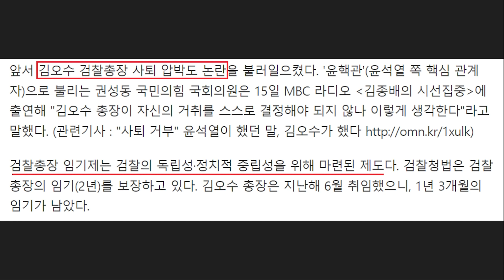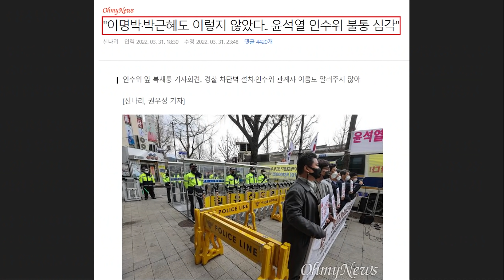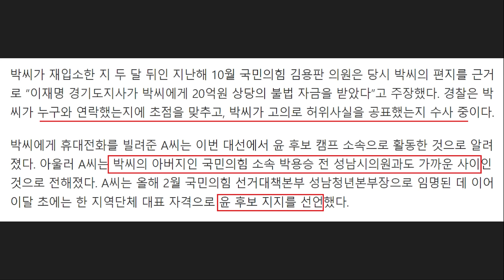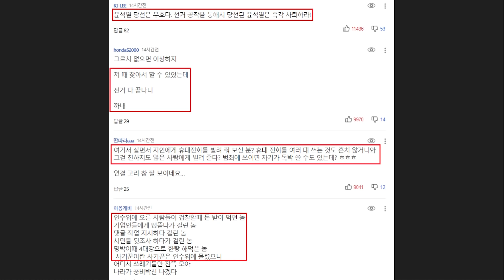황당한 윤석열 '불통 논란' 벌써 시작됐다! "이명박, 박근혜도 안 이랬다.. 윤석열 인수위 불통 심각" - 이재명 건드린 박철민, 사용한 휴대폰 주인 윤석열 캠프 소속 지인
영상 설명 : 취임덕 윤석열 당선자 관련한 불통 논란이 이어지고 있습니다.

[오마이뉴스 신나리, 권우성 기자 보도 전문] "이명박·박근혜도 이렇지 않았다.. 윤석열 인수위 불통 심각"

"자영업자들은 만나주지도 않다가 의견서 받아 갈 때만 정중한 척 고개 숙이지 마십시오."

"인수위 누가 우리의 요구안을 받아서 가는지라도 알려주십시오."

자영업자들이 외쳤지만 대통령직 인수위원회(아래 인수위) 관계자는 끝내 고개를 들지 않고 아무 말 없이 의견서를 받은 뒤 자리를 떠났다. 중소상인들의 손실보상·금융지원을 촉구하기 위해 모인 자영업자들은 인수위 관계자의 이름도 듣지 못한 채 문서만 전달했다며 허탈해 했다.

31일 오전 서울 종로구 통의동 대통령직 인수위원회 사무실 인근 기자회견 현장에서 벌어진 풍경이다.

최근 인수위 사무실 인근에서 시민사회단체의 기자회견·집회 등이 이어지고 있는 가운데, 인수위가 그동안 윤석열 당선인이 강조한 '국민 소통'이란 말이 무색할 정도로 불통 행보를 이어간다는 지적이 나왔다.

시민사회단체가 의견·면담 요구를 전달할 때도 담당 인수위 관계자의 부서나 이름도 알 수 없어 경찰을 통해 의견서 전달과정을 논의한다는 것이다. 경찰이 차벽과 펜스·경찰차 등으로 인수위 인근을 둘러싸 인수위 사무실에서 100m여 떨어진 곳에서 기자회견을 해야 한다며 인수위의 철벽 보안이 지나치다는 지적도 있다.

"윤석열 인수위, 이명박·박근혜 인수위보다 더해"

이날 인수위 인근에서 열린 기자회견만 해도 5~6개에 달했지만, 이들 모두 인수위와 직접 소통하는데 어려움을 겪었다며 서면 의견서를 전달하는 것이 전부였다고 입을 모았다.

"기자회견을 마치고 추가 자료를 보내고 싶어서 현장에 나온 인수위 관계자의 연락처를 물었지만 거절당했다. 우리의 요구가 어떻게 처리되는지 회신을 받거나 질문을 할 수 있어야 하는데, 사실상 소통할 통로가 없는 셈이다."

전날(30일) 인수위 인근에서 '윤석열 당선인과 새 정부에 대한 한반도 종전 평화 캠페인 제안 발표 기자회견'을 한 6.15 공동선언실천 남측위원회 관계자 역시 비슷한 말을 전했다.

그는 오마이뉴스와의 통화에서 "인수위에는 연락이 닿지 않아 결국 인수위 인근을 통제하는 경찰관계자와 소통해 면담요구서와 정책제안 전달을 논의했다"라면서 "인수위와 단체가 만나 상호 협의를 하자고 소통을 요구한 건데, 기자회견에 나온 인수위 관계자의 태도로 봐서는 이번 면담도 성사되기 어렵겠다 싶었다"라고 하소연했다.

경찰의 철벽 보안으로 인해 인수위 사무실 접근조차 어렵다며 불만을 드러낸 이들도 상당했다. 자영업자들과 기자회견을 한 김남주 참여연대 경제금융센터 실행위원은 "당연히 인수위 사무실 바로 앞에서 기자회견을 할 줄 알았는데, 경찰차와 펜스, 차벽으로 막아두어 깜짝 놀랐다"라면서 "순간 이명박 정부의 명박산성이 떠올랐다. 윤석열 정부가 국민과 소통할 생각이 있는지 의문이 들 정도"라고 목소리를 높였다.

이날 윤 당선인에게 '여성노동자의 목소리를 경청하라'는 기자회견을 한 전국민주노동조합총연맹 여성위원회 관계자는 "인수위 사무실이 이렇게까지 접근이 어려운 곳인줄 미처 몰랐다. 펜스로 둘러싸인 한정된 장소에서 우리끼리 외치다가 가는 것 같다. 이명박·박근혜 때도 이 정도는 아니었다"라고 말했다.

29일 인수위와 30여분 면담한 장애인단체 역시 "이명박·박근혜 정부의 인수위보다 면담하기 어려운 곳이 윤석열 인수위"라고 말했다.

당시 면담에 참석한 최용기 한국장애인자립생활센터협의회 회장은 "사실 이번 면담은 이준석 국민의힘 대표 발언 논란 등으로 이루어진 것일 뿐이다. 면담 당시 임이자 인수위 사회복지문화분과 간사는 명함을 가져오지 않았다며 연락처도 알려주지 않았다"라면서 "지난 14일 정책요구서·면담서를 들고 인수위에 찾아갔을 때는 받으러 오지도 않았다"라고 불만을 표했다.

앞서 전국장애인차별철폐연대(아래 전장연) 등은 14일 인수위 사무실 앞에서 축하 난과 장애인 권리예산 관련 요구안을 전달하고 기자회견을 진행하려 했지만, 경찰에 제지당했다.

박경석 전장연 상임공동대표는 "수위실에 요구안을 놓고 간다고 했는데, 인수위에서 안 된다고 했다더라"라면서 "이명박 때도 (인수위에) 찾아가니 받아줬고, 박근혜 전 대통령 때도 마찬가지였다. 인수위는 없었지만 문재인 정부 때는 국정기획자문회와 면담도 했다"라고 말했다. 결국 당시 장애인단체들은 면담 무산에 항의하며 축하 난을 바닥에 던져 깨고 자료를 찢었다.

경찰은 인수위에 대통령 당선인 집무실이 있어 경호 차원에서 차단벽 등을 설치할 수밖에 없다는 입장이다. 경찰관계자는 오마이뉴스에 "이전 인수위는 집무실이 없으니 지금 수준의 경호는 하지 않았다"라며 "지금은 상황이 다르다. 인수위 사무실 앞에서 기자회견·집회가 이어지면 돌발상황이 생길 수도 있다"라고 말했다.

하지만 대통령 등의 경호에 관한 법률에 따르면 대통령에 취임하기 전인 당선인의 집무실 앞 집회는 금지된 것이 아니다. 집회및시위에관한 법률 제11조(옥회집회와 시위의 금지 장소) 역시 집회를 금지하는 곳은 대통령 관저, 국회의장 공관, 대법원장 공관, 헌법재판소장 공관 등으로 명시했다.

대통령 경호 업무를 한 경험이 있는 경찰 관계자는 "법률상으로 취임 전인 당선인은 대통령 경호에 준하는 대우를 받을 뿐"이라며 "집무실이 있다고 인수위 앞의 기자회견을 막거나 제재하기는 어렵다"라고 말했다.

이외로도 이재명 후보를 계속 건드리던 박철민 씨가 사용한 휴대폰의 주인이 윤석열 캠프 소속 지인이었다는 소식이 드러났는데요.

벌써부터 많은 분노의 목소리가 나오고 있습니다.